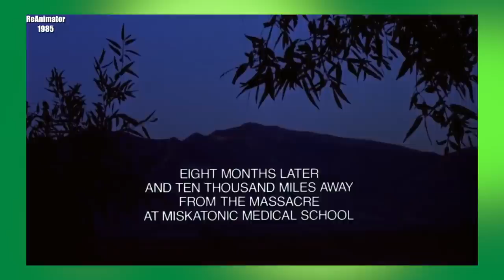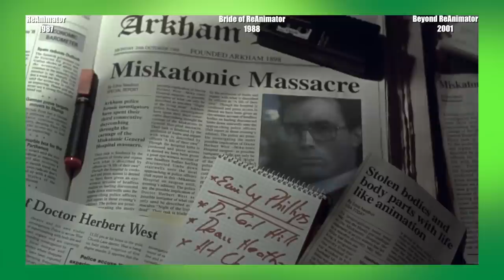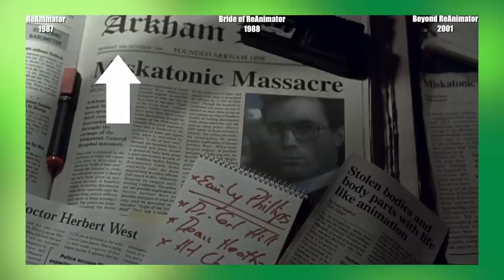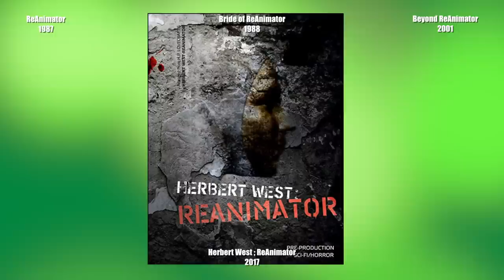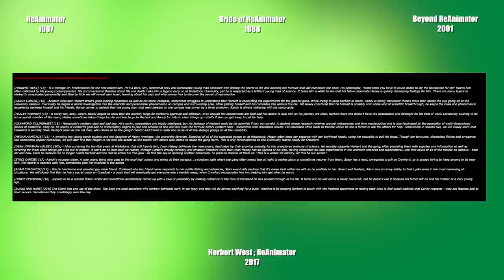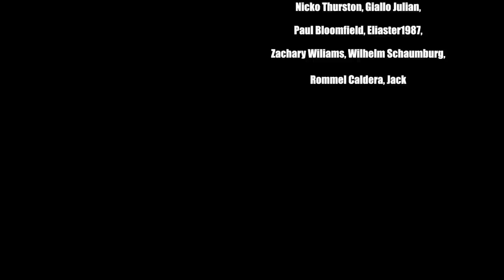Horror Timelines Episode 98 : Re-Animator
join me as i check out the Re-Animator series to figure out its timeline and continuity.